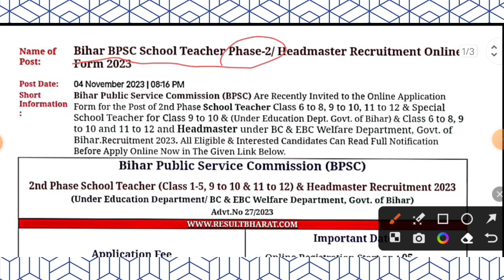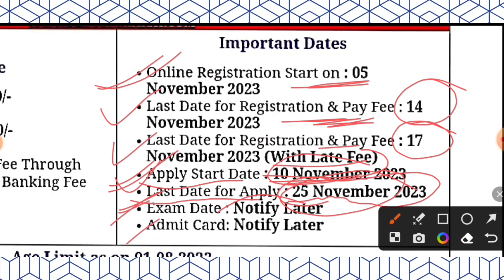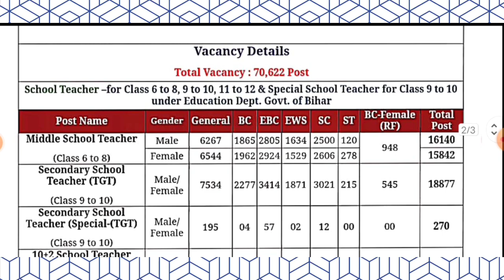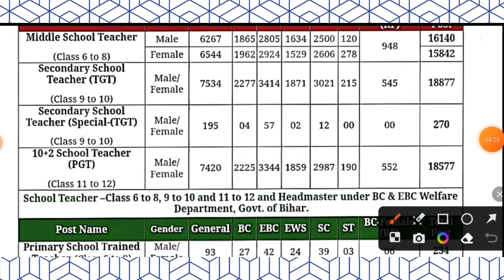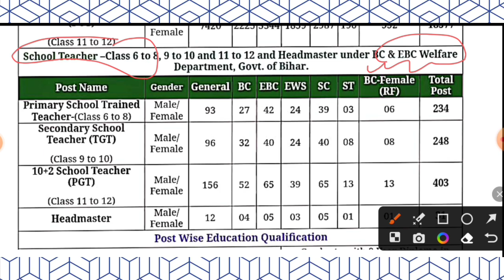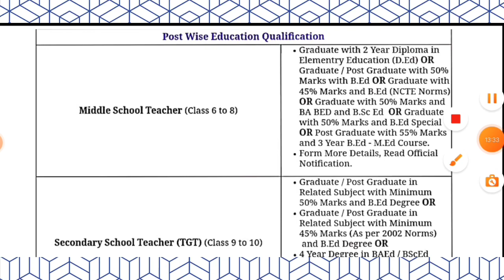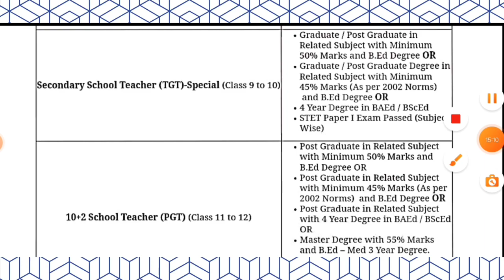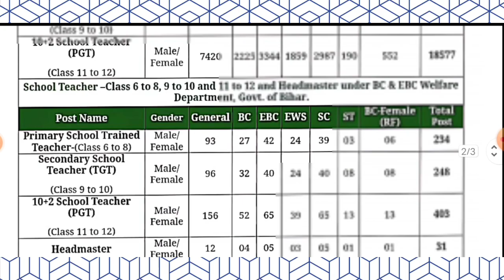बिहार शिक्षक भर्ती 2.0 || कुल पद 7000+ || by A kumar